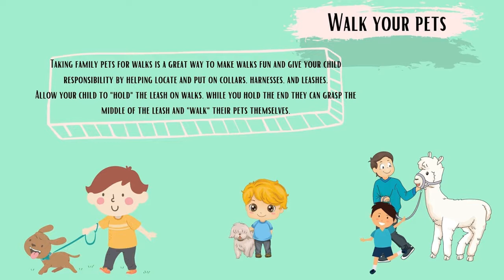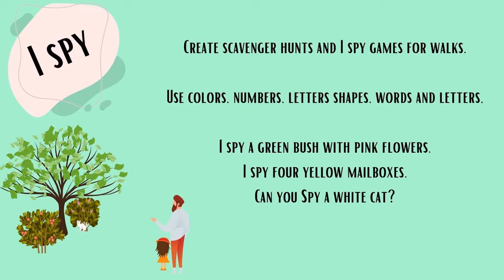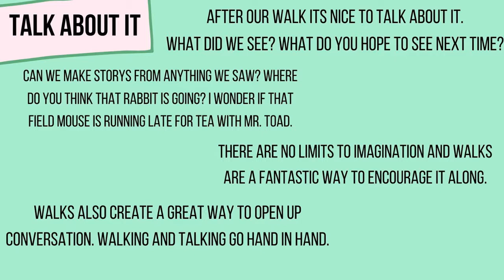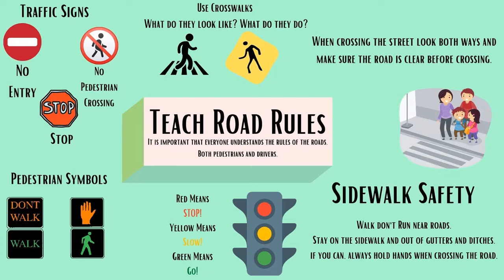Take A Walk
Learning happens everywhere, Take walks to teach important lessons about safety and to get our imaginations flowing!